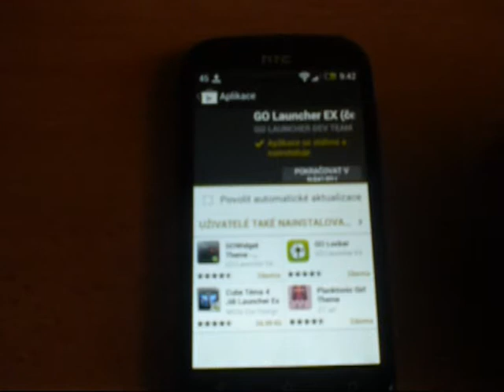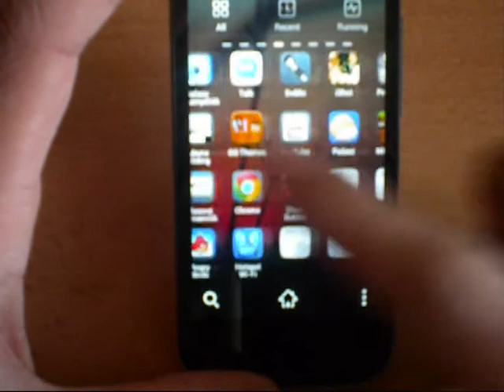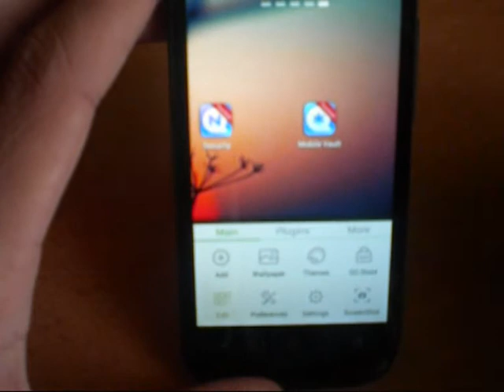Jak mít Andoid 4.1 ??